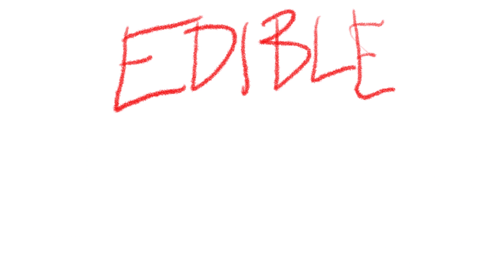Edible Critic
On today's episode of The Edible Critic, he answers the age old question. What does toast taste like?
This is a quick animation I did to test my new workflow. I did the rough animation in tvpaint, the cleanup in toonboom, and the final composition in premier. All in all, it went pretty smoothly, and I'll be making more cartoons that way in the future.